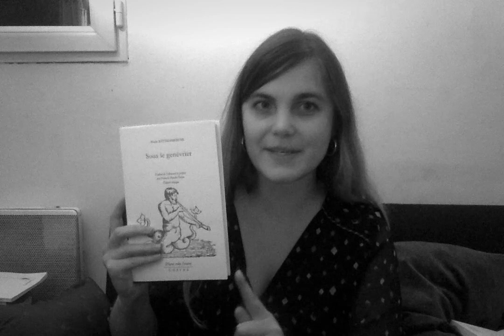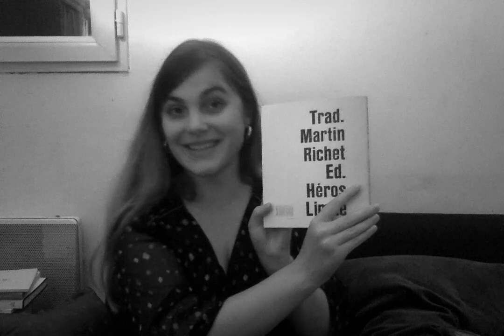Poéètes·ses bicéphales - poèmes en traduction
00:00 : intro
01:55 : Attila József / Guillaume Métayer, "Tout est vieux"
03:22 : Charles Reznikoff / Eva Antonnikov & Jil Silberstein, "Les étoiles sont cachées"
05:28 : Jack Spicer / Éric Suchère / (Federico García Lorca), "Ballade des sept passages"
07:42 : Wisława Szymborska / Piotr Kaminski, "Dans le fleuve d'Héraclite"
09:12 : Marina Tsvetaeva / Pierre Léon & Ève Malleret, "Il en tomba combien dans cet abîme"
11:17 : Ewa Lipska / Isabelle Macor, "La langue"
12:26 : Nadja Küchenmeister / Natacha Ruedin- Royon, "Pour moi, le soleil étincelle"
13:56 : Sharon Olds / Guillaume Condello, "Ode à l'hymen"
17:04 : Peter Gizzi / Stéphane Bouquet, "Tout joli tout beau"
17:59 : Robert Creeley / Martin Richet, "Nombres"

Lecture de quelques poèmes traduits, issus de mon répertoire de goûts.